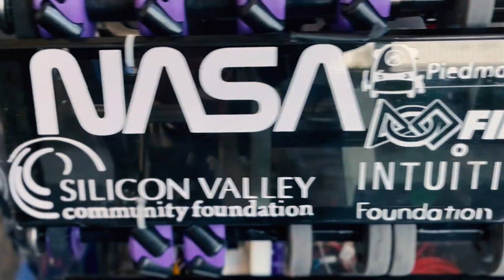2022 Highlander Robotics Robot Reveal & Chezy Champs Application | Selkie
Presenting the 2022 Highlander Robotics FRC 8033 Robot: Selkie

Song: "Mighty and High" by cant stop wont stop

Directed by Vaughn Khouri
Produced by: Alex Ware, Lewy Seiden, and Peter Stokes
Edited by:  Vaughn Khouri